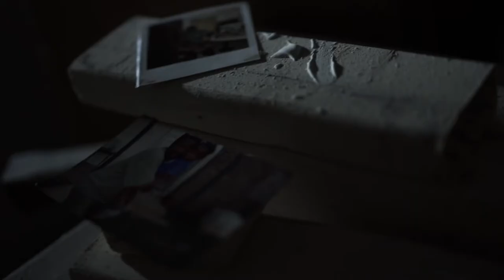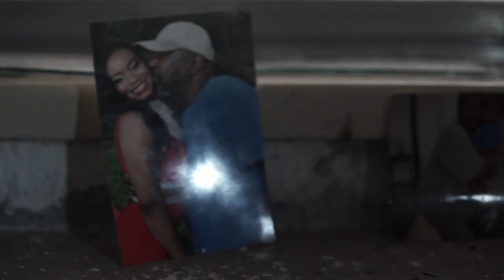Ski - Daddy Sick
Listen to Big Robert EP on SoundCloud now !!!